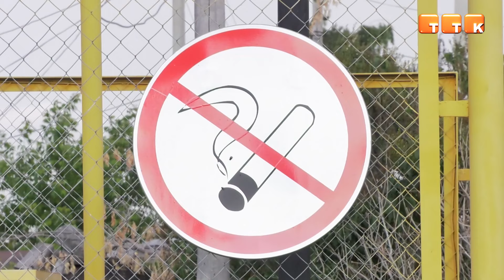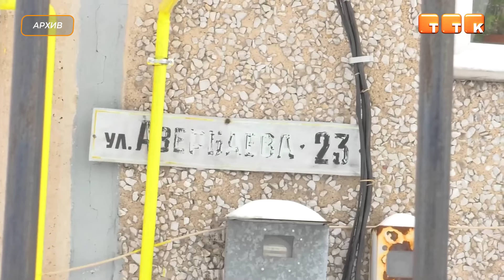Порядок подключения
В Темиртау продолжается подключение жителей к сетям газоснабжения. Жителям напоминают с чего начать и куда обращаться.

В Темиртау продолжаются работы по газификации частого сектора. Сегодня доступ к голубому топливу имеют 1637 абонентов Соцгорода и микрорайона «Отрадное». Из них 942 дома уже пользуются центральным газом. Завершить все необходимые работы в этих районах планируется до конца года. Что касается Правого берега и Старого города, где газом необходимо обеспечить 1727 домов, уже осенью текущего года у жителей будет возможность подключиться к сетям.

Азат Матов, директор Темиртауского газового хозяйства Карагандинского производственного филиала АО «КазТрансГаз Аймак»: «Подключение к сетям газоснабжения состоит из следующих этапов. Первое – подача заявления в адрес газораспределительной организации, то есть на выдачу технических условий для подключения к сетям газоснабжения. Второе – рассмотрение газораспределительной организацией на предмет полноты и соответствия прилагаемых документов. От 5 до 10 дней, в зависимости от сложности объектов, выдаются абоненту технические условия бесплатно».

Для подачи документов необходимо обратиться в акционерное общество «КазТрансГаз Аймак» по адресу: ул. Менделеева, 11. После получения технических условий потребитель может выбирать подрядчика для установки газового оборудования в доме. Таких фирм по области насчитывается больше 60.

Азат Матов, директор Темиртауского газового хозяйства Карагандинского производственного филиала АО «КазТрансГаз Аймак»: «Нужно в первую очередь обратить внимание на наличие соответствующего разрешения, документации. Это лицензия и аттестат. Лучше также ссылаться на отзывы жителей района, которые ранее уже подключили».

Отметим, в этом году начнётся также строительство сетей газоснабжения в районах квартала АБВ, Горки дружбы, 9а микрорайона, «Отрадного» и района хлебзавода. Подключить эти дома к газу планируется в следующем году.